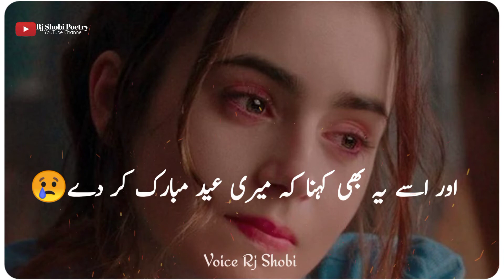Very Sad Eid Poetry Status | Eid Poetry Whatsapp Status | Eid Shayari Status | Rj Shobi Poetry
In This Video ..
Poetry _______ Eid Poetry Status

Poet _________Unknown

Description

Collection Of Sad poetry
 Two Line Poetry Urdu
 Ghazal Sad Shayari
romantic Shayari
information Videos
 Quotes
 islamic quotes
sad poetry urdu poetry status
sad urdu shayari status
sad poetry ghazal status
mohsin naqvi
john elia
jaun elia
ilama iqbal
parveen shakir
mian mohammed bakhash
mian mohammed bakhsh
islamic poetry
islamic status
hindi status
hindi poetry
hindi gajal
k status
love status
romantic status

NOTE..

Name..
Rj Shobi Poetry
RJ SHOBI VOICE
SHAHBAZ ANSARI ❤️ 😘

Eid Status
Very Sad Eid Status
Eid Mubark Status
Eid Ul Fitar
Eid Ul Fitar Status
Sad Shayari For Eid
Sad Poetry For Eid

I'm on Instagram as @shah.bazansari1.